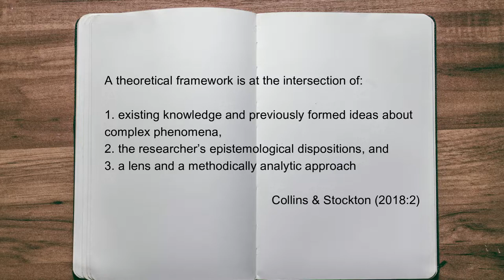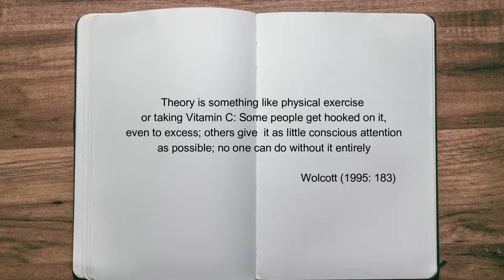The role of theory in research || Do you need a theoretical framework??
Do you need a theoretical framework in qualitative research? What is theoretical framework? What is theory? And the role of theory in research. I address all of these questions, so watch till the end...

➡️ My self-study course on "how to do your first research project"

➡️ Feel free to ask me questions in the comments, and if you feel that you may require a more guided assistance, here you can explore how I can help you with your dissertation

➡️ The literature mentioned in the video:

Collins, C.S. & Stockton, C.M. (2018). The central role of theory in
qualitative research. International journal of qualitative methods, Volume 17:1-10.

Guba, E. G., & Lincoln, Y. S. (1994). Competing paradigms in qualitative
research. In N. K. Denzin & Y. S. Lincoln (Eds.), Handbook
of qualitative research (pp. 105–117). London, England:
Sage.

Merriam, S. B. (2009). Qualitative research: A Guide to design and
implementation. San Francisco, CA: Jossey-Bass.

Wolcott, H. F. (1995). The art of fieldwork. Walnut Creek, CA: Alta-
Mira Press.

Time stamps:

00:00-01:49 Introduction and a “short” answer to the question
01:49-06:50 5 uses of theory in Qualitative research
06:50-10:35 Theoretical framework – definition and use
10:35-14:59 Do you need a theoretical framework in every study?